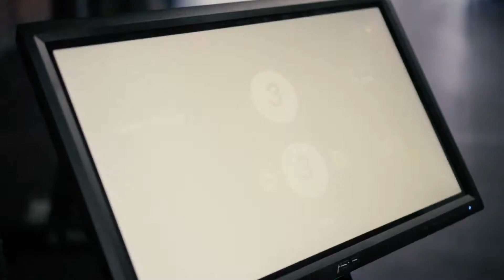Crossfit Los Feliz Got An Interactive BoxingMachine BotBoxer by SkyTechSport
We installed our boxing simulator at Crossfit Los Feliz — LA’s premier fitness studio that focuses on proper fundamentals to help their clients get into shape through the science of crossfit, strength training and boxing. As an AI personal MMA trainer, BotBoxer boosts your power and agility with 3 different modes:
👊 Train: adjust the robot’s reaction, sensitivity and other parameters to make it your perfect sparring partner.
👊 Drills: work on specific combos, eliminate technical mistakes and enjoy detailed statistics.
👊 Fight: try knocking BotBoxer out just like under the ring. The machine can simulate all fighting styles, but it can also get tired or make mistakes.